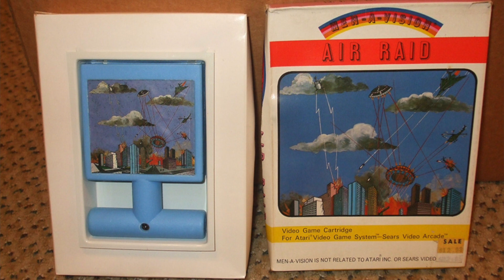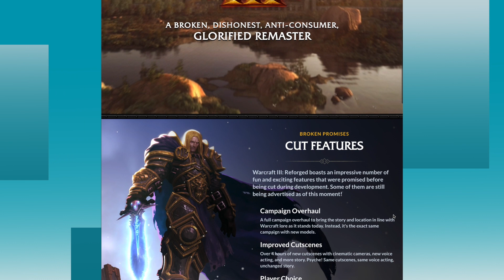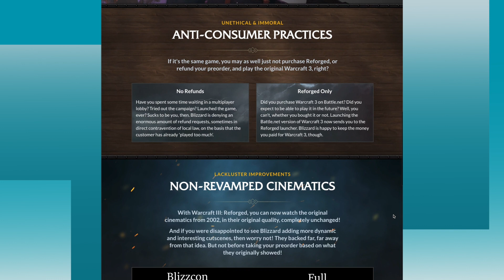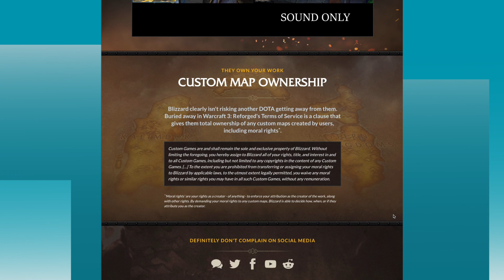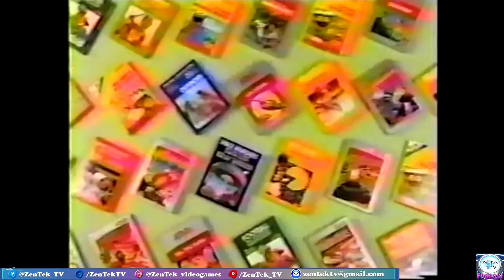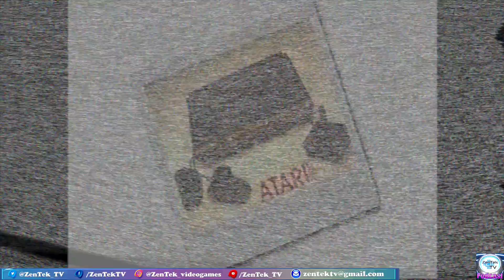Warcraft 3 Desastre - Nuevo Silent Hill De Kojima? - Hoteles Atari - Cae Nintendo Hacker Y Mas!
Blizzard la vuelve a cajetear y sus fans se amotinan por el desastre que es Warcraft 3, Rumor de Hideo Kojima y Konami haciendo Silent Hill?! - Animal Crossing tendra consola y pro controllers exclusivos - Cae Hacker de Nintendo y hackeo es su menor problema - Atari lanzara cadena de Hoteles este año.

Esto y mas en su ZenTek Podcast #84!

Buena suerte! Subscríbete para mas podcast semanales, game reviews, let's plays y mas!

🎮 Puedes ver este y todos mi podcast pasados version video en Youtube en esta liga: 💥 Buena Suerte!